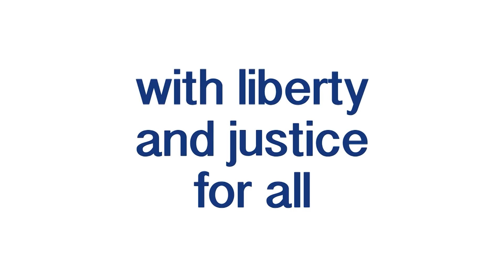Juice 3 21 18